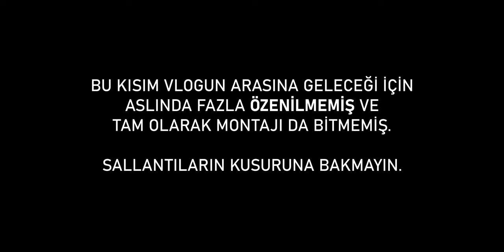Yaşlandık! | Stok Videoları Artık Yayınlayalım :)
Bu zamana kadar çok çalıştık. Bu sırada videolarda çektik. Biraz tarihi geçmiş videolar var arasında ama olsun.

Yayın Tarihleri:
29 Ekim 2023 - ÜRETİM | Kısa Film
05 Kasım 2023 - Konuş'Malı | Final
12 Kasım 2023 - Kısa Film (İsmi henüz belli değil)
19 Kasım 2023 - Bir Fincan Hayat | Bölüm 2
26 Kasım 2023 - Kısa Film (İsmi belli değil, çekimi henüz bitmedi)